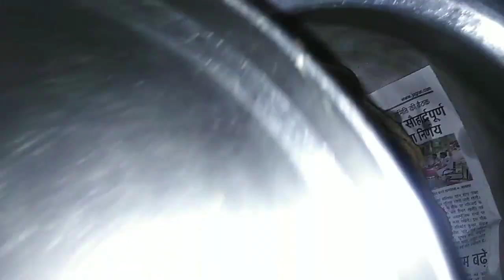ramnavami special || ramnavami vlog